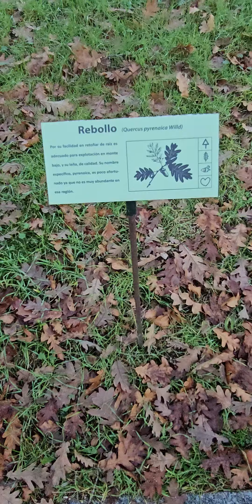Paisajes de Segovia. Otoño 🥮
Hoy los Bermart viajan a la Boca del Asno.

El área recreativa Boca del Asno se encuentra junto al río Eresma en los Montes de Valsaín, declarados por la Unesco Reserva de la Biosfera, en el Parque Nacional Sierra de Guadarrama, con acceso desde el Puerto de Navacerrada. El área cuenta con zonas de juego para los niños y mesas para disfrutar de un día de campo o realizando rutas de senderismo, recorriendo el curso del río, bañándonos en sus pozas o disfrutando de la magnífica vegetación y de la fauna de la zona. Además, la Boca del Asno es coto de pesca en donde se capturan truchas de apreciado sabor. 🎣🏞️

La Boca del Asno es punto de paso de la Senda de las Pesquerías, uno de los lugares más transitados por senderistas y personas que buscan un lugar para el descanso. Un paraje donde Carlos III mandó canalizar uno de los márgenes para su propio disfrute, lo convirtió en un lugar de pesca y paseo. En el parque podremos encontrar una gran variedad de flora y fauna, como águilas imperiales, linces o lobos ibéricos. Dicha ruta de las Pesquerías nos lleva, desde la Boca del Asno, hacia el Puente de la Cantina, en dirección a la sierra, y hacia Valsaín en dirección a Segovia. 🌲🦅🐺